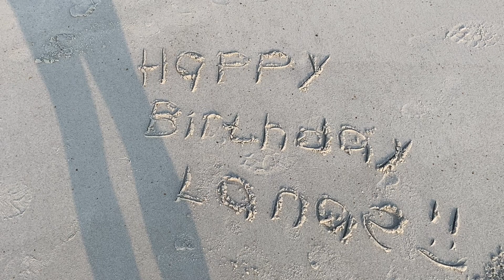Happy Birthday 2023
Today I celebrated yet another wonderful birthday. I though it would be nice to begin my special day at the beach to see the sun rise over the Atlantic Ocean. I hope you enjoy the video.